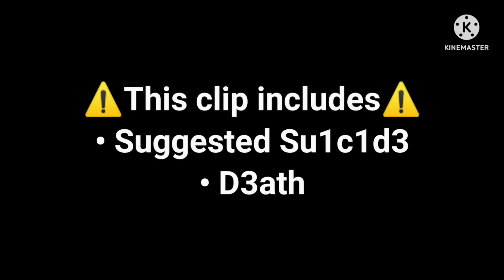Ask Cast Soft Reset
Original